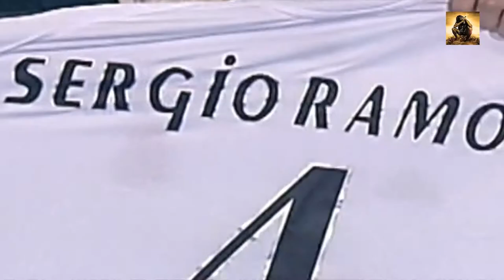Thank you Captain | Farewell to Sergio Ramos | Sports Baba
Best Defender, Striker, free-kick specialist, header specialist, the qualities that a player can possess, can be found in the Captain cum Gladiator of Real Madrid, Sergio Ramos "the Gladiator".
Watch the best goals, tackles, trophies, and many more by Sergio Ramos for the last 16 years for Real Madrid.

***Note:***